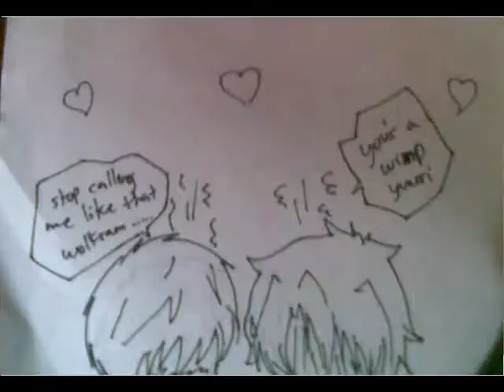GWIYOMI DRAWING (gintoki x rashane x wolfram x yuuri)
i love gintama and kyo kara maoh.